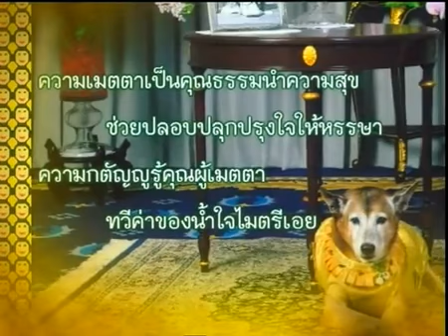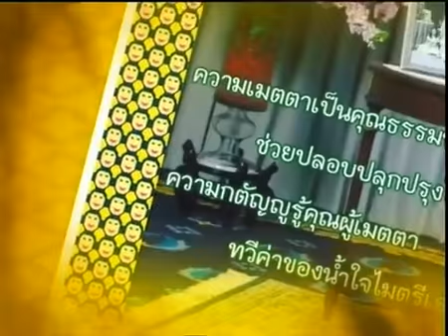ในหลวงพระราชทานพรปีใหม่ พ.ศ. 2556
พระราชดำรัส พระราชทานแก่ประชาชนชาวไทย
ในโอกาสขึ้นปีใหม่ พุทธศักราช ๒๕๕๖
ณ โรงพยาบาลศิริราช
ขอบคุณ :: โทรทัศน์รวมการเฉพาะกิจแห่งประเทศไทย